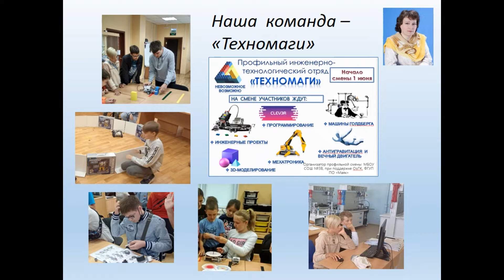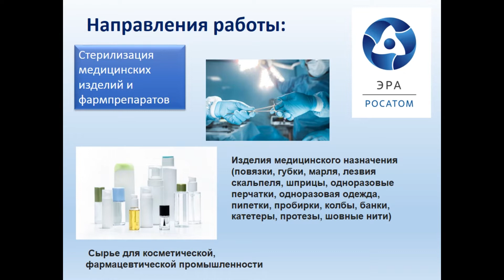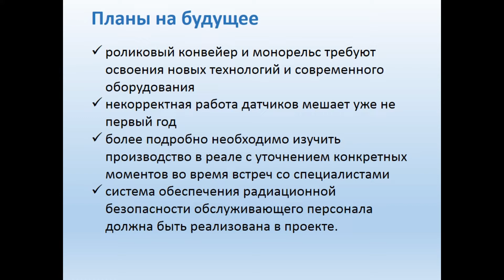IKR-SM-02 МБОУ СОШ №38, моделируемое предприятие РЦОТ "Эра"